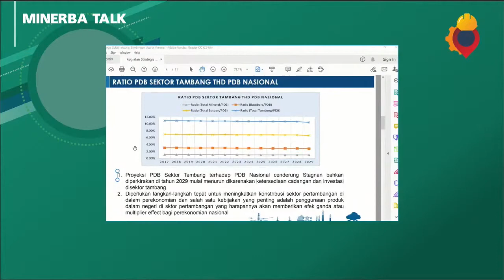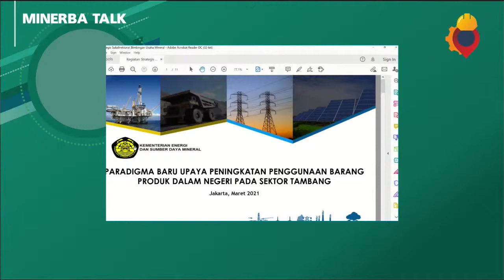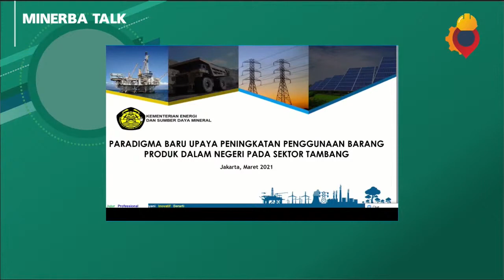Presentasi Bpk.Sugeng Mujiyanto - Minerba Talk - TKDN Dan P3DN